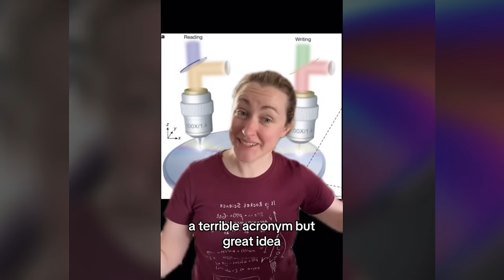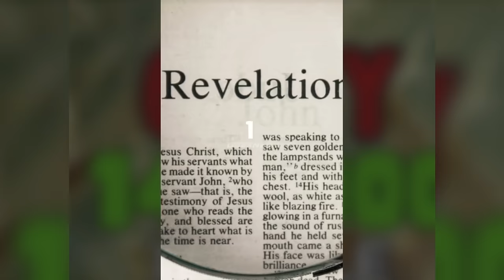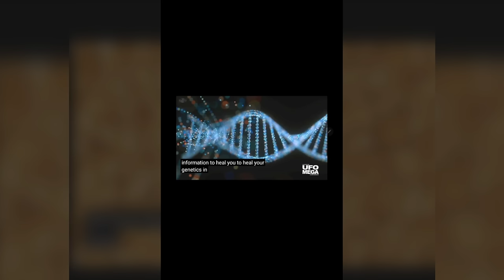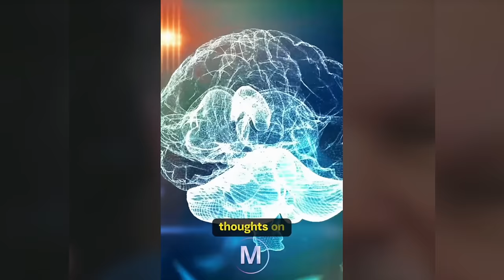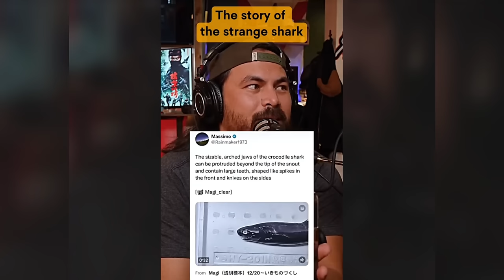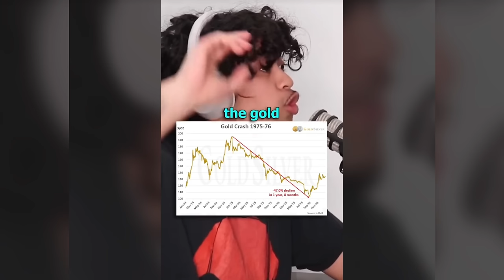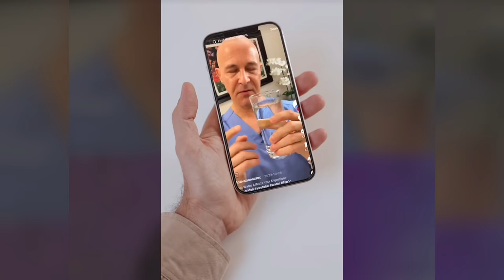Creepy TikToks That'll Make You See The Light (Day 100)